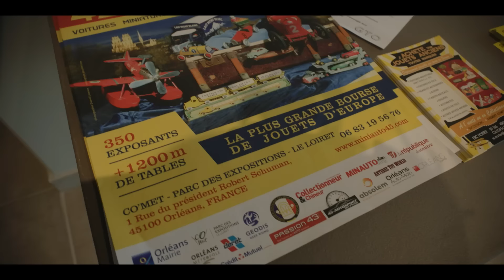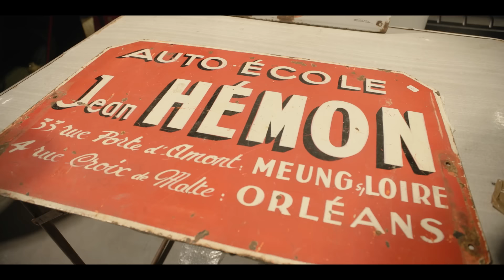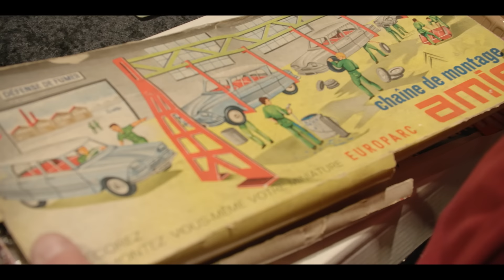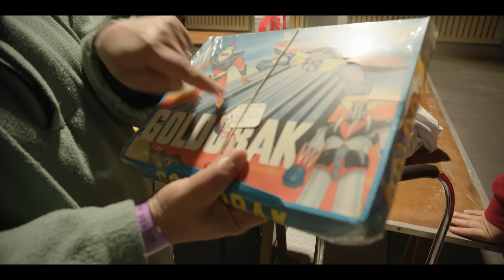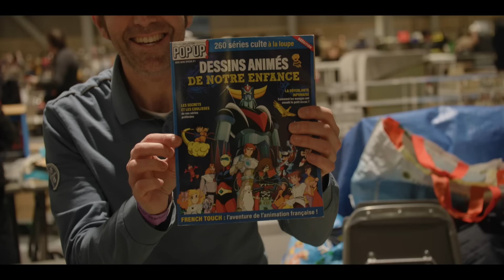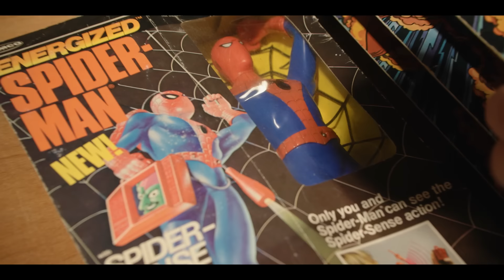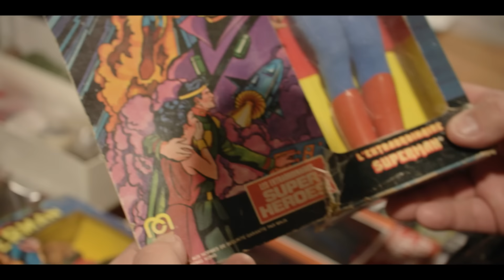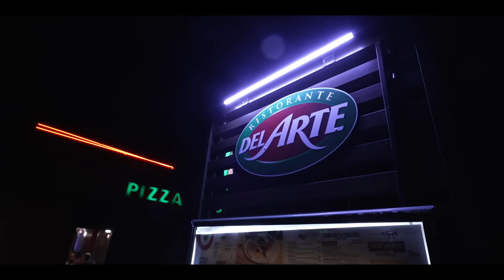Journey Through SECRET FRENCH TOY FAIR ULYSSES 31: Vintage Toys & Retro Treasures! Part 1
Join Joe & Matt in Toy Shop on Tour's "French Connection" as the boys set off across France to visit Orleans for an amazing toy show, in search of some French classic toys and to complete their quest for Jonathan Ross!